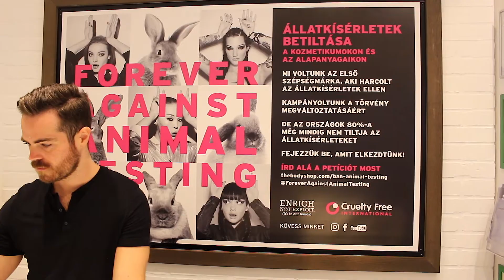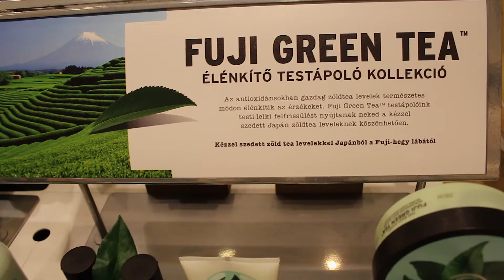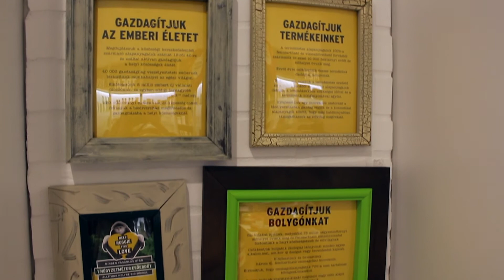Travel Must-Haves | The Body Shop Árkád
Krisz, az Árkád üzletvezetője, Sári, a Makeup Managerünk és Zsófi, a Skincare Managerünk elárulja nektek, hogy mik azok a termékek, melyek nélkül nem indulnának el egy nyaralásra sem. Ezeket bármikor szívesen megvitatják veletek is, ha meglátogatjátok őket a The Body Shop Árkádban!

Nektek milyen termékek vannak a travel must-have listátokon? Írjátok meg kommentben! ;)

Köszönjük a videót Virag Editing! :)